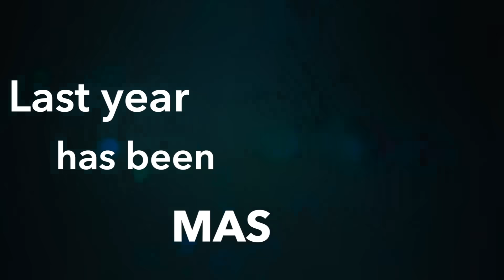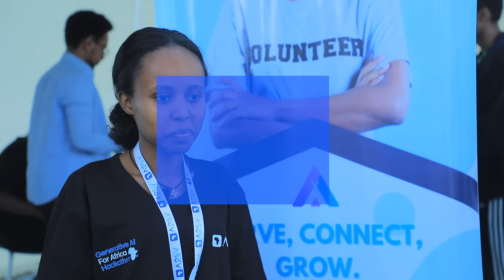A2SV in 2023: Building a Brighter Tech Future in Africa With Google's Support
In 2023, A2SV championed tech education across Africa!
We educated 484 students through both in-person and remote education, creating opportunities for talented minds across the continent. 🌍💡

From August to November, we hosted Africa's largest hackathon, uniting over 3700 participants from 47 countries to utilize generative AI for Africa.

Because we are committed to Africa's growth, we passionately crafted 5 digital projects with our core dev team including sectors of education and healthcare. 🚀

In 2024, we are redoubling our dedication to quality education, inclusivity, and innovation. Through remote education, we are breaking down geographical barriers like never before and expanding to 28 African countries. Our in-person education is now available in two more institutions in Ethiopia and Ghana, as we continue to sow the seeds of knowledge and build Africa's tech leaders.📚

A heartfelt thank you to Google for their funding support and partnership.

We also extend gratitude to our interview partners, including Meta, Databricks, Bloomberg, and Palantir, who stood by us during a challenging period in the tech industry. Let's not forget to applaud our Founder and CEO, Emre Varol, behind this noble mission, fueled by a heart of gold.

We invite you to watch our inspiring video, where we share the highlights of our journey in 2023 and our exciting plans for the future. Together, we are making a lasting impact on the tech education in Africa! 🎥💡

Join us in this exciting chapter of our story! Watch and have fun. We know we did!💪💙